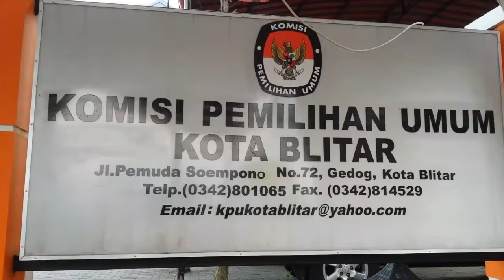Pembubaran RELAWAN DEMOKRASI Kota Blitar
Jeng Lelly Edelweiss

Relawan demokrasi ( relasi ) Kota Blitar bertugas mulai 19 Januari 2019.